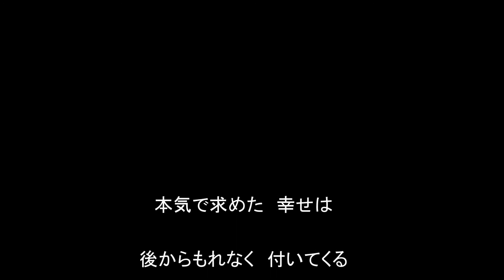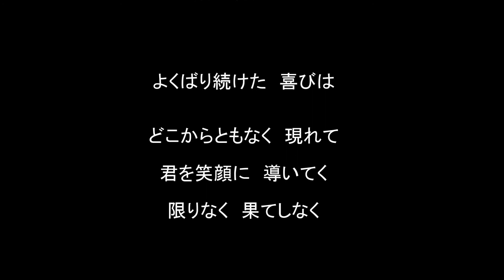君の一生懸命（CD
カルチベイト　マイ　フィールド
amazonで販売してます。
税込み１０００円（１２曲入り）
（カルチベイト　マイ　フィールド　で検索お願いします！）